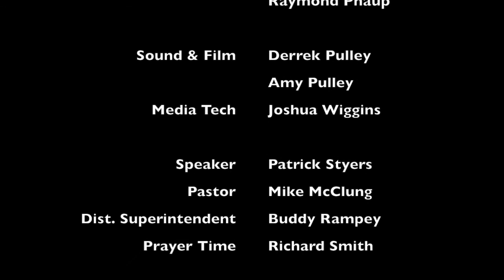Homecoming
Celebrating 100 years of ministry at Trinity Wesleyan Church